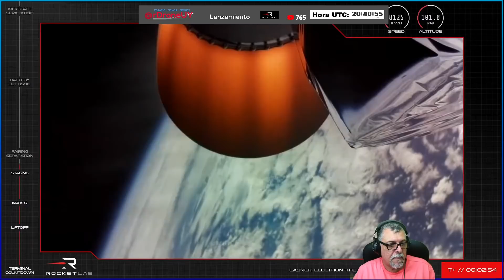Versión corta - LANZAMIENTO COHETE ELECTRON DESDE NUEVA ZELANDIA - STRIX B - ESPAÑOL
Un cohete Rocket Lab Electron con una etapa Curie lanzará el segundo prototipo de satélite de radar StriX, llamado StriX-β, para que Synspective recopile datos de los centros metropolitanos de Asia a diario que se pueden utilizar para la planificación del desarrollo urbano, la construcción y la infraestructura. monitoreo y respuesta a desastres.
La misión de Rocketlab se llamará "La noche del búho continúa" y utilizará un carenado personalizado.

Idea de la miniatura de Youtube David Díaz